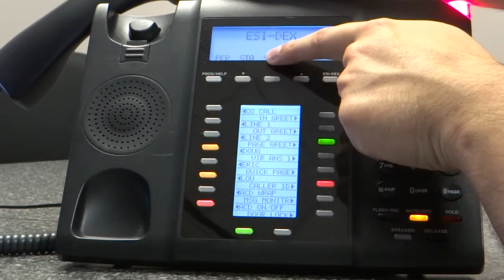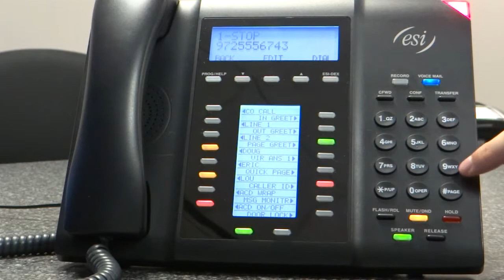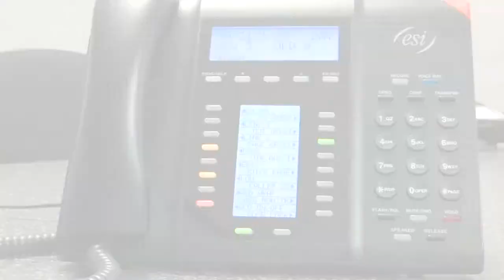ESI Tutorial: Save Using the ESI-Dex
In this tutorial we go into how to save a contact to your ESI-Dex.